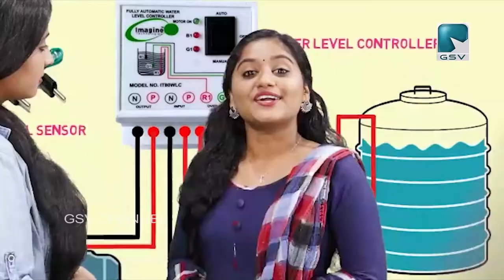പരിസര ശുചിത്വവും ശുദ്ധജലവും പോഷകാഹാരവും ഉറപ്പ് വരുത്തി തോടന്നൂർ ബ്ലോക്ക് പഞ്ചായത്ത് ബജറ്റ്